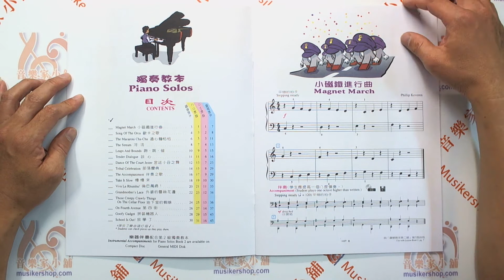好連得 獨奏教本2+教學CD【TY-HP8】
獨奏教本是根據『好連得鋼琴教本』一頁一頁的配合鋼琴獨奏、鋼琴樂理遊戲的進度所編寫，在彈奏的技巧上也做了更深入的挑戰。
由於傑出的編著教授群，也編寫出各種音樂風格的樂曲，使得本書中的每一樂曲顯得十分重要。此外再彈奏這些樂曲時，使我們更加確認鋼琴教本中的音樂概念和技巧。
◆22.5x30cm 彩色書32頁+伴奏教學cd一片◆

★產品名稱：
　HP8《好連得》獨奏教本(2)+教學CD
★產品規格：
　22.5x30cm 彩色書32頁+伴奏教學cd一片
★內容介紹：